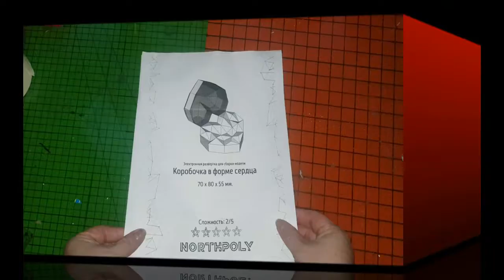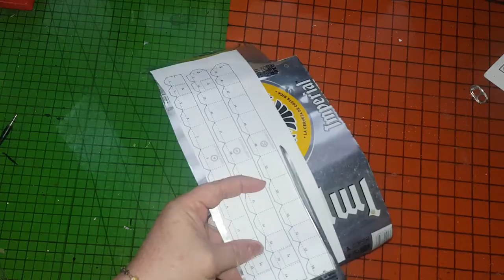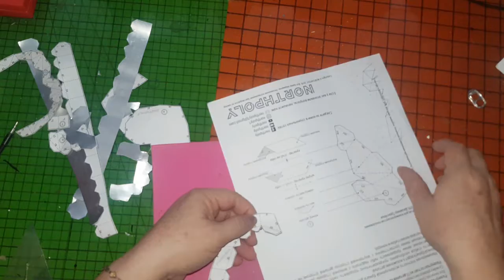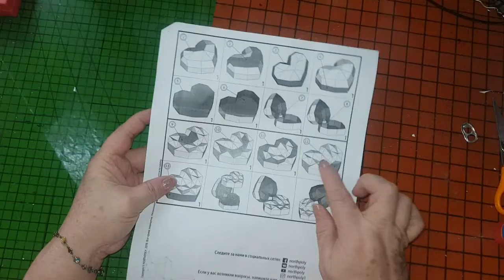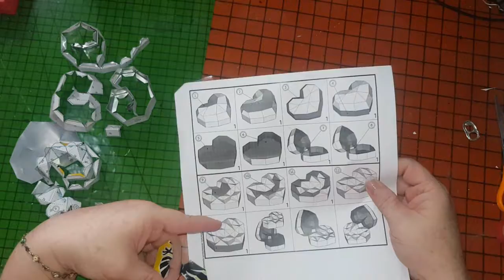COMO HACER CAJITA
MATERIALES
LATAS DE REFRESCO
TIJERAS / LAPICERO / REGLA
PEGAMENTO  COLA LOCA
PINTUTA AEROSOL